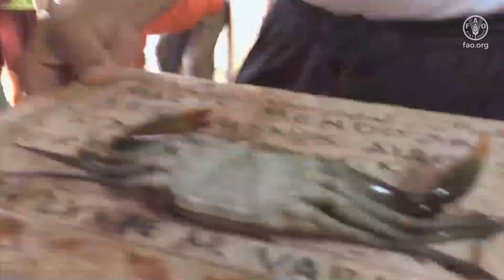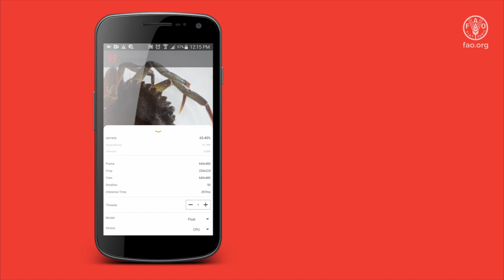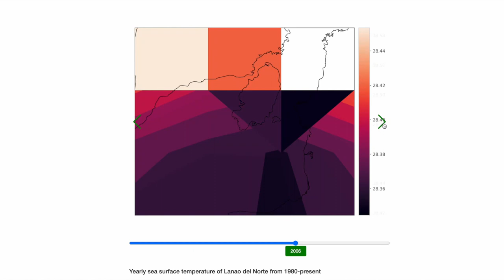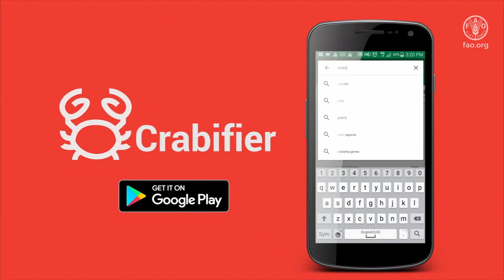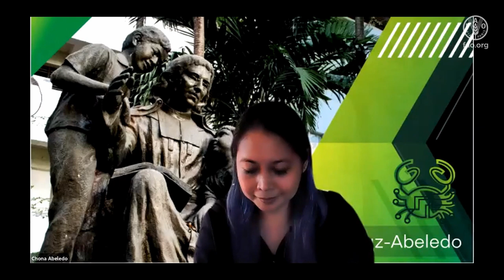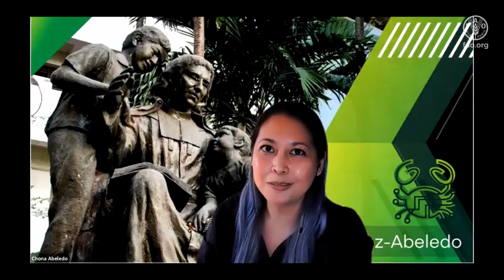FAO AI4DBP Mobile AI for species ID and enhanced aquaculture stakeholder knowledge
Chona Camille Abeledo presents the CrabTECH Crabifier mobile app which aims to improve efficiency and sustainability by allowing fishers to focus their limited resources and to compare sources and growout site of crablets, so farmers can be guided as to which crablet source is best for their farms minimising high risk undertaken by fishers.

The CrabTECH team are also developing new technologies, including the ALINmango application, which compares environmental conditions of source and growout site of crablets, so farmers can be guided as to which crablet source is best for their farms depending on the season. This minimizes the extreme risk taken by fishers of purchasing crablets from traders, and even hatcheries, that can lead to the majority of the crablets dying because of mismatch in environmental conditions.